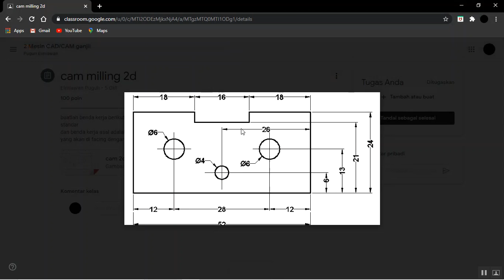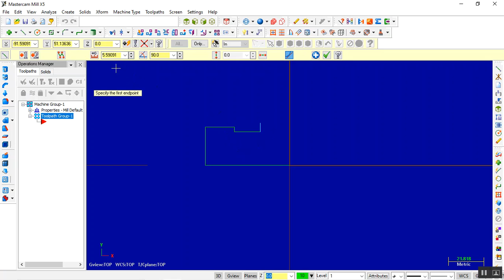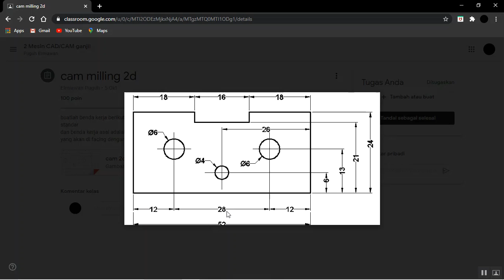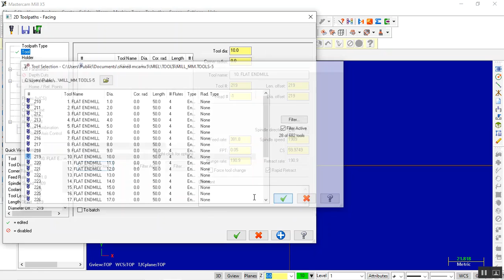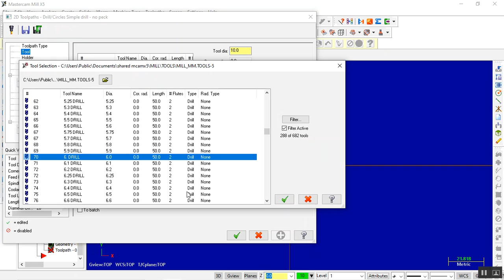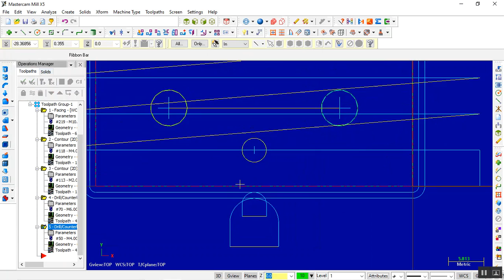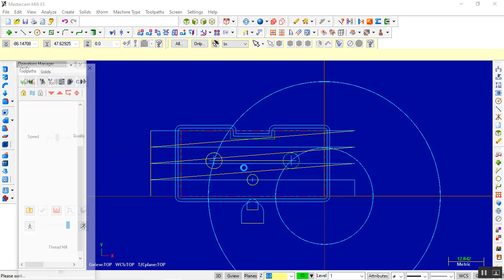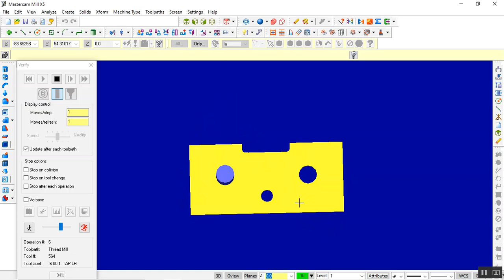wajib tonton guys!!!!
tugas cam milling, drill dan ulir dalam
nama  : wawan juliyanto
kelas  : 2 mesin b